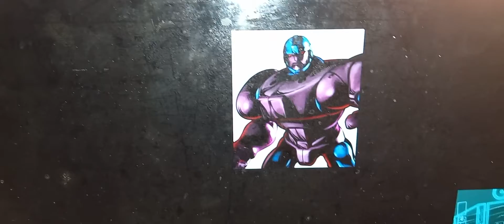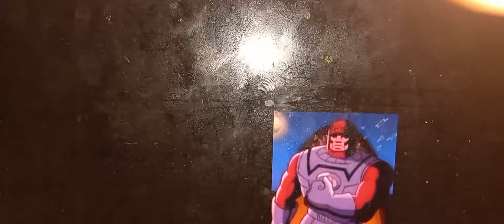sentinel tribute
song ready aim fire
scenes x men x men evolution wolverine and the x-men the super hero squad show marvel vs capcom 3 fate of two worlds ultimate marvel vs capcom 3 lego marvel super heroes marvel ultimate alliance 3 the black order marvel contest of champions marvel rise of the guardians of the galaxy